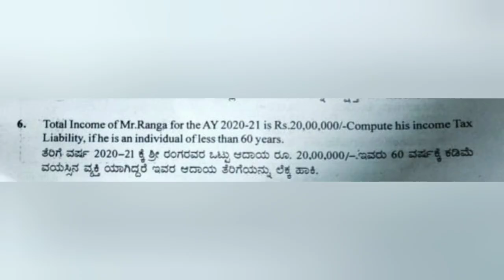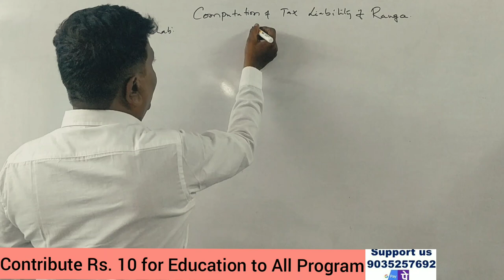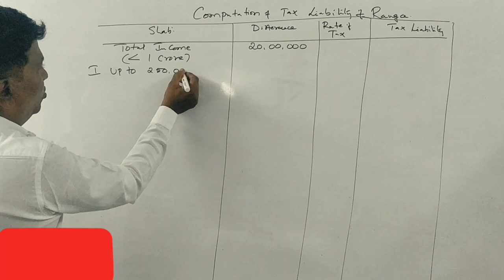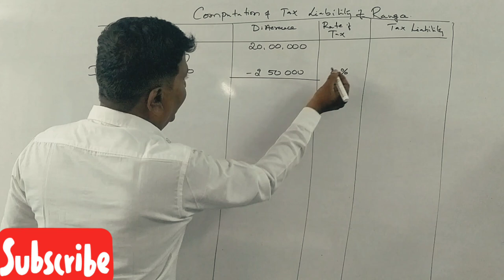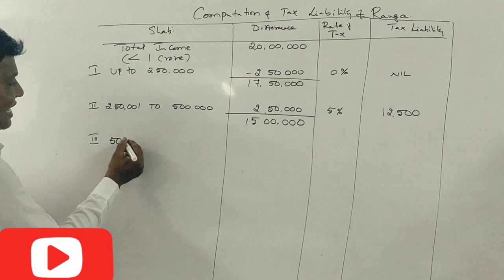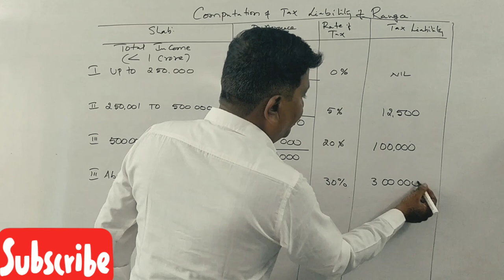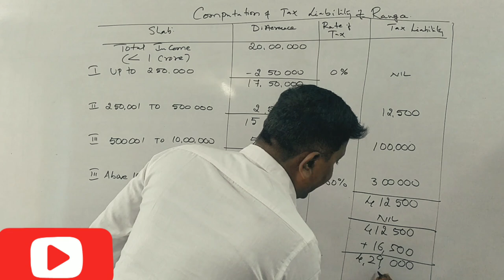Calculation of Tax Liability in Kannada PART 1 - B.Com 2021 (BCU) Q.P 6 Marks (SRINATH SIR)